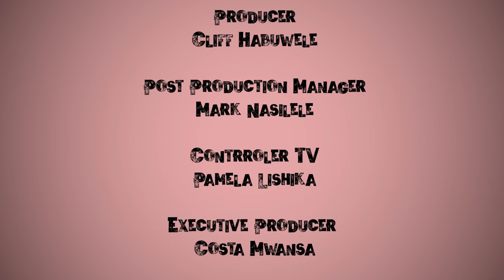MAPENZI: MONEYMAKING PLANS PT.2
Catch new episodes of Mapenzi every Monday, Wednesday and Friday at 19:00 hrs.

All this & more on the HomeOfZedPopCulture.

Channel 271 DStv | GOtv 99 | TopStar 110  & 545| Airtel TV App & DSTV App